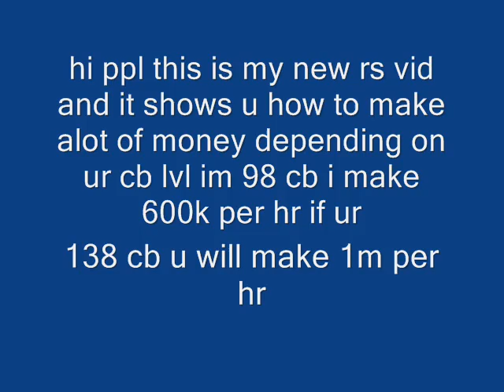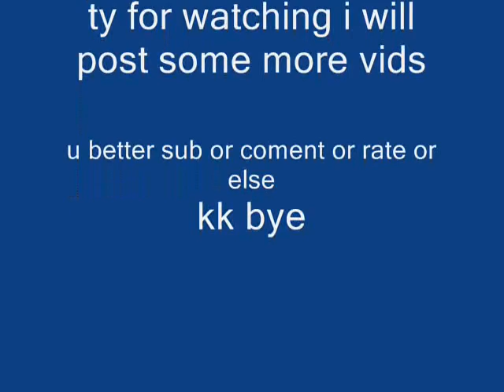runescape how to make 500k-1m per hr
ya lol the songs are darkest shadow and runaway i got them from newgrounds =D k well thats about it